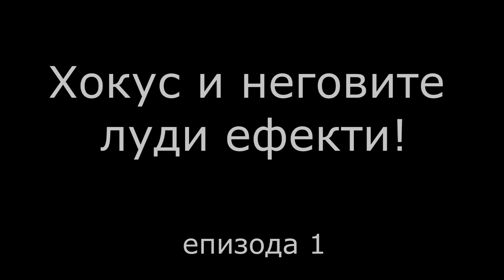Хокус и неговите луди ефекти - епизода 1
Од денеска ќе имате можност да го пратите Хокус со неговите луди ефекти на Фан страницата "Како Хокус го пронајде Покус".
Додека трае оваа ситуација јас ви посакувам се најдобро и да се чувате.

А штом заврши овој лош период,Хокус ќе дава 50% попуст за неговите роденденски настапи за сите славеници и славенички.

Поздрав!